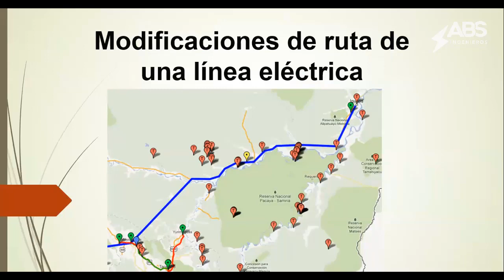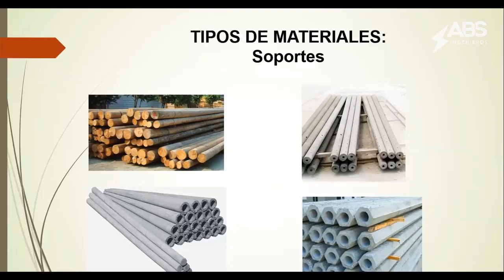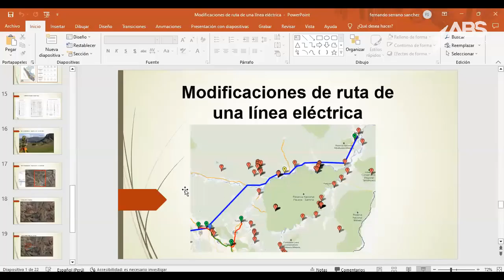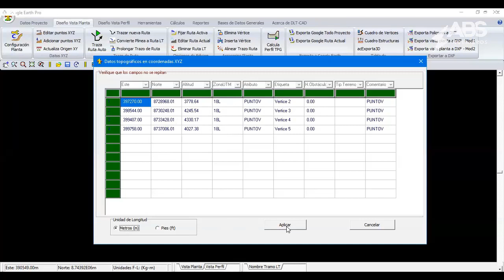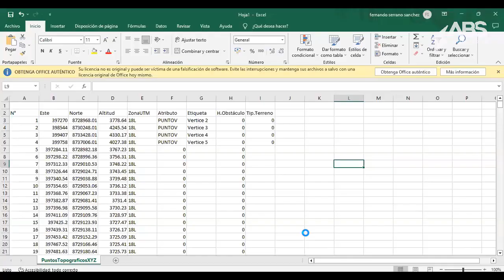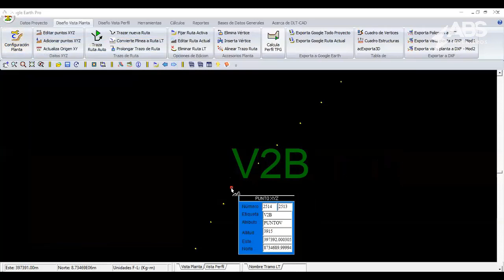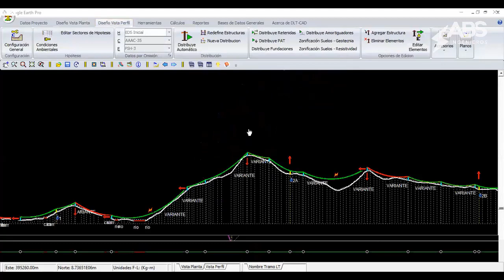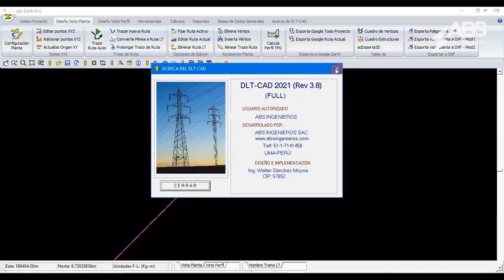Modificaciones de ruta de una linea eléctrica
WEBCAST:
Modificaciones de ruta de una linea eléctrica en el DLT-CAD 2021

Realizado:
01 de Junio del 2023